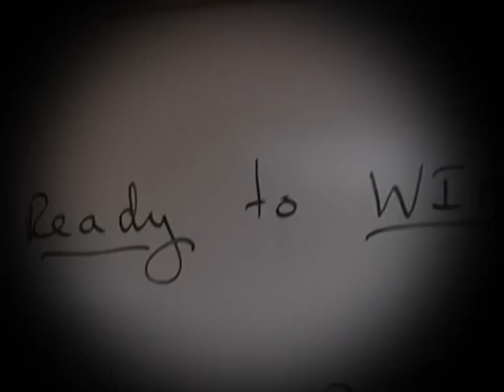2009-10 Gopher Basketball Highlight Video